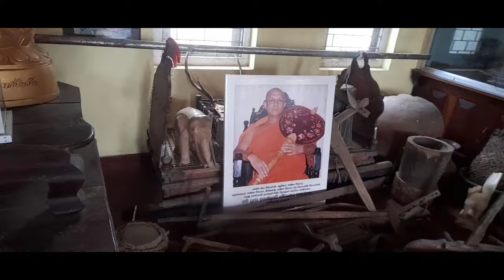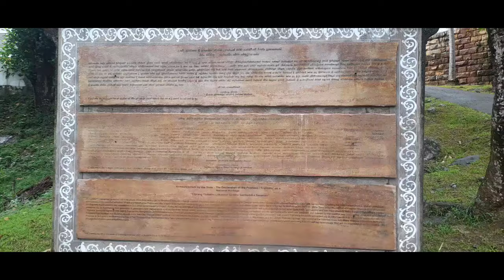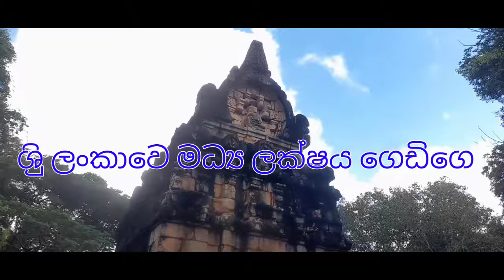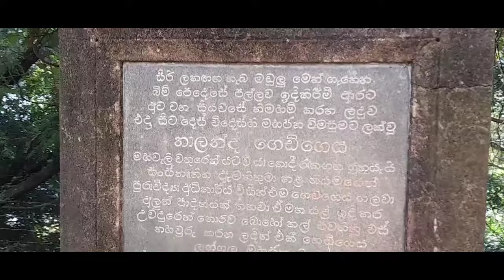අපි ගිය නිවාඩු සවාරිය#අලුවිහාරේනාලන්ද ගෙඩිගෙබෝවතැන්න ජලාශය සොඳුරු දසුන් නරඹමු